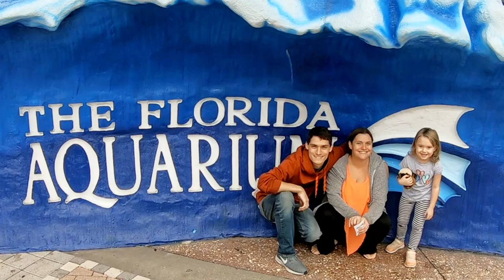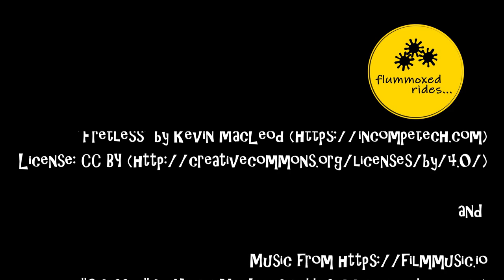Highlights from The Florida Aquarium | Tampa, FL | Jan 04, 2020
In our Family we have Birthday Weekends.  This involves the Birthday Boy/Girl getting to choose the activities they want to do.   For P Alan's Birthday Weekend he choose the Florida Aquarium in Tampa.

Hope you Enjoy the highlights from the Day.

Featuring
A Dawn
P Alan
L Grace
D Alan

and